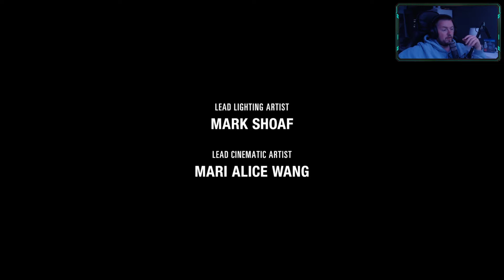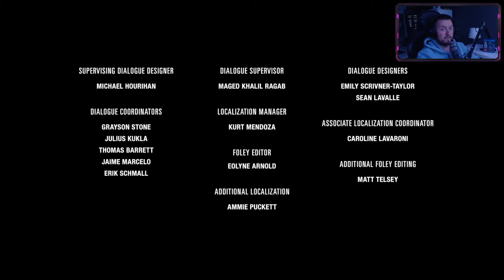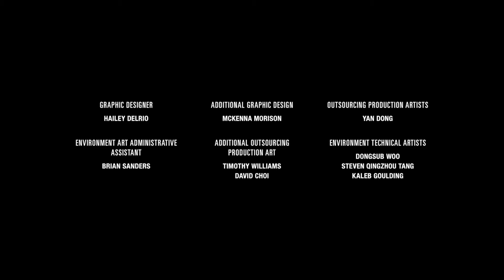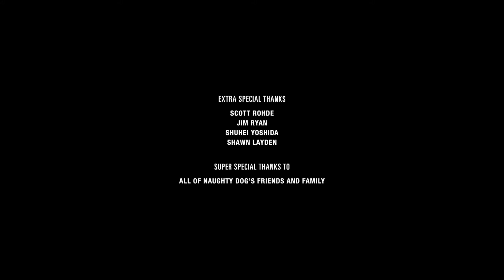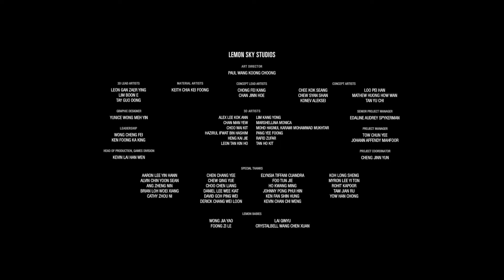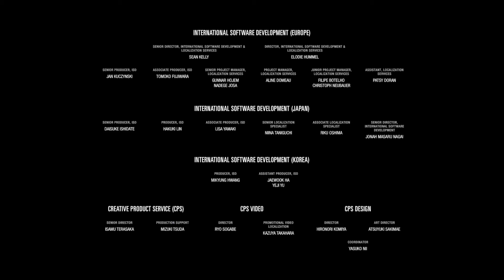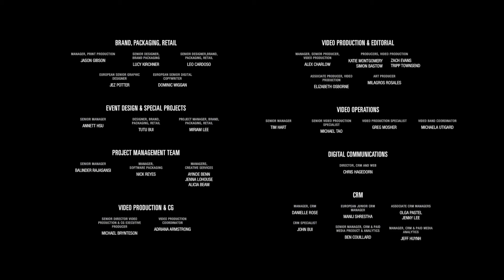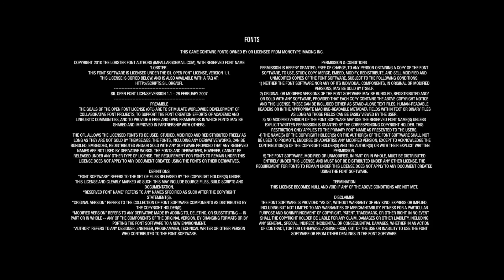[WIR SBIELA"EN"] THE LAST OF US PART 2 👨‍👧 [048] [FINALE] - [2te CHANCE] 🙏🏼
Wir haben das große Finale von The Last Of Us Part 2 erreicht...Ich finde trotzdem nach dem ersten Kampf zwischen Ellie und Abby hätte Schluss sein sollen...

Mehr The Last Of Us

Emotionaler Survival-Thriller von ★ NAUGHTY DOG ★ SONY COMPUTER ENTERTAINMENT ★

«WIR SBIELA"EN" The Last Of Us»
Naughty Dog/Sony Interactive Entertainment mäßiger Survival-Thriller mit SBIELA (2020)

Unterstütze die Entwickler und spiele The Last Of Us Part 2 selbst!